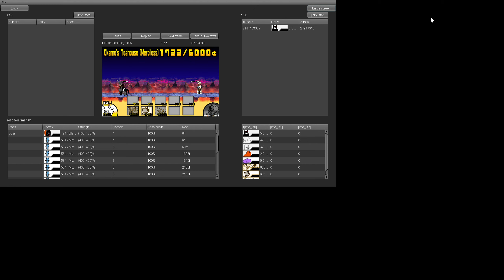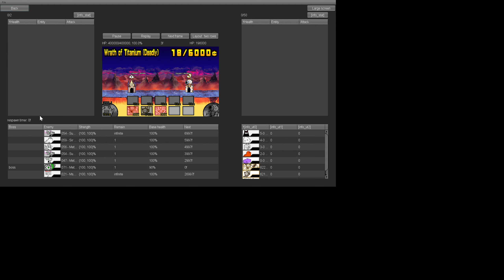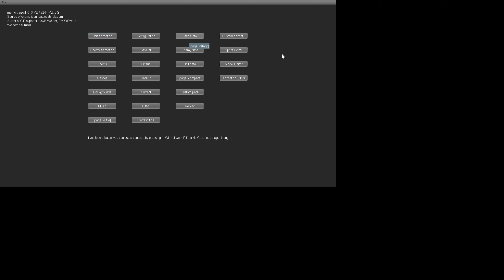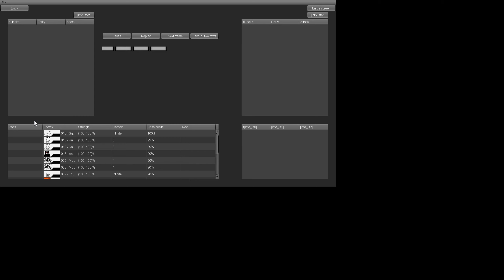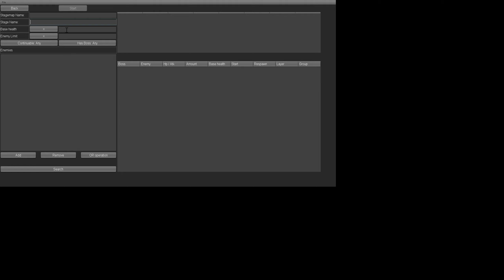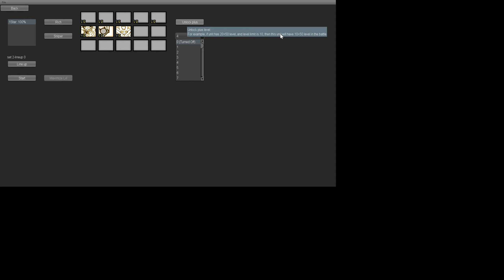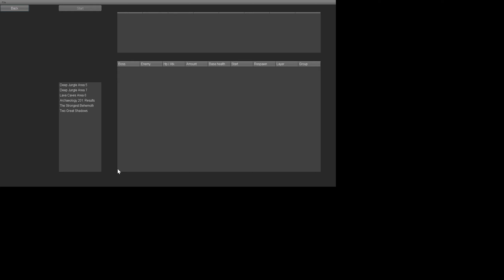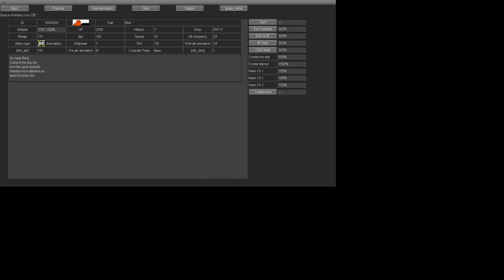battle dogs (INSANE ENEMY)